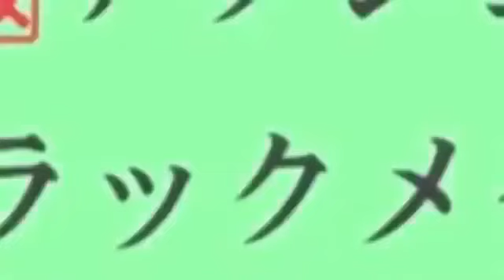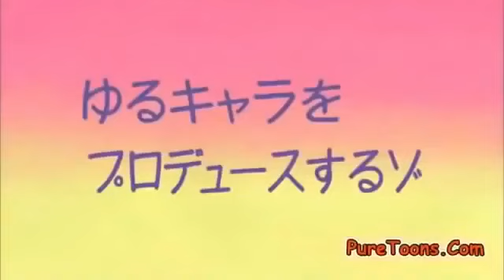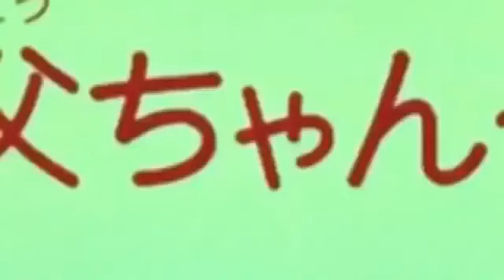Shinchan latest episodes in hindi